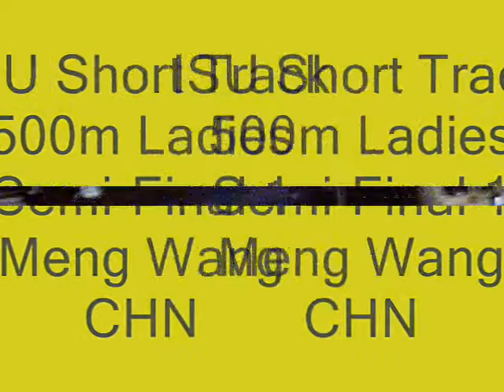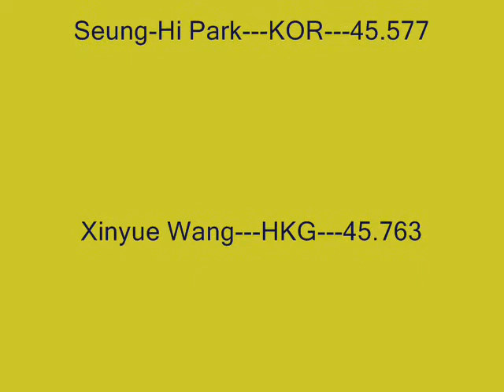ISU 500m Ladies Semi-Final 1 PNE 2008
500m Ladies Semi-Final 1,Meng Wang-CHN-44.061,Katerina Novotna-CZE-45.533,Seung-Hi Park-KOR-45.577,Xinyue Wang-HKG-45.763,Samsung ISU World Cup Short Track Speed Skating PNE Coliseum Vancouver BC 2008